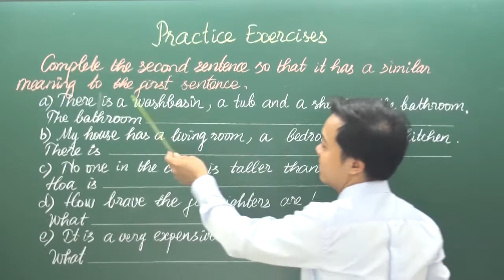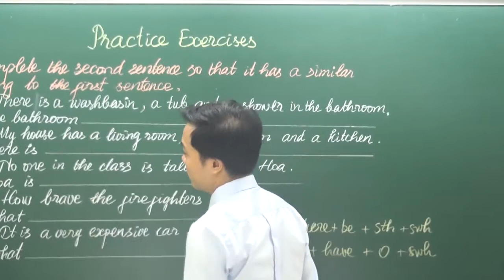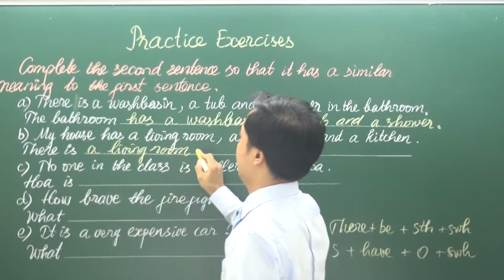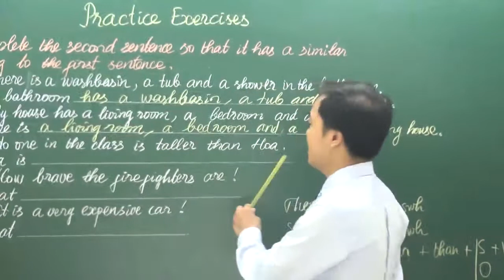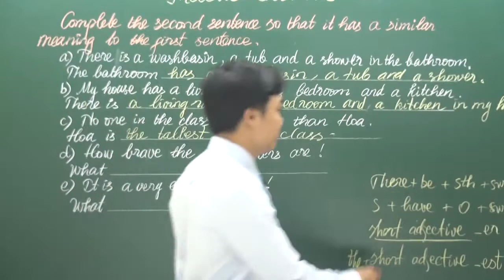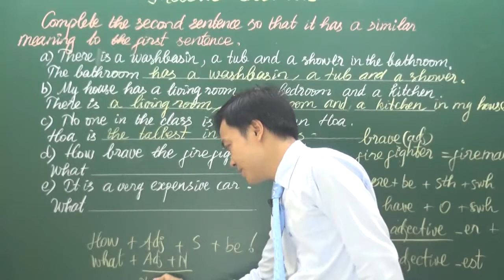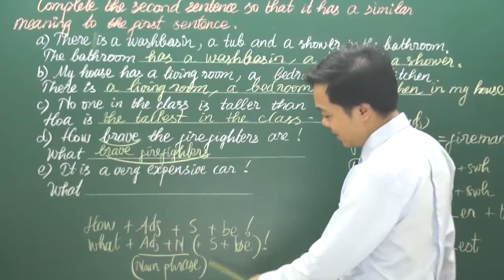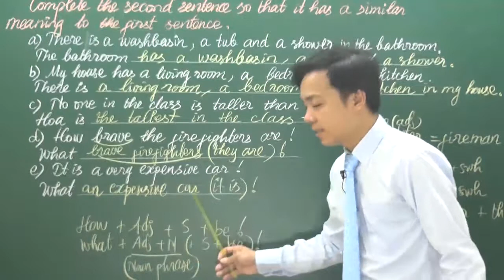Unit 3. At home (Practice Exercises) Phần 4 - Tiếng Anh lớp 7 - Thầy Nguyễn Danh Chiến - HOCMAI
*Unit 3. At home (Practice Exercises) Phần 4 - Ôn luyện Tiếng Anh 7 - Thầy Nguyễn Danh Chiến